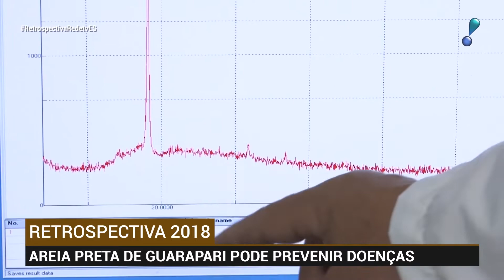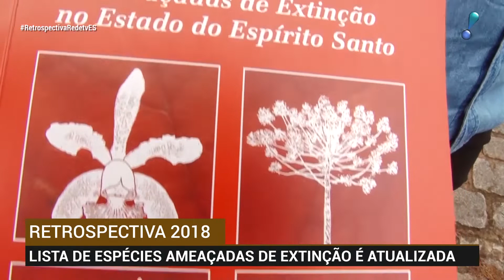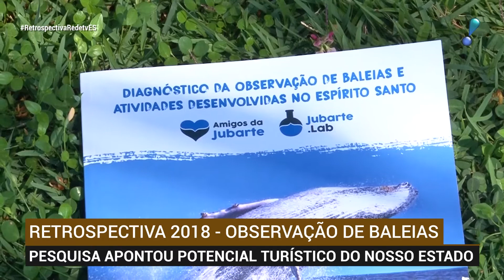RETROSPECTIVA 2018 REDETV! ES - PARTE 1 - 28/12/2018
RETROSPECTIVA 2018 - REDETV! ES 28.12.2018